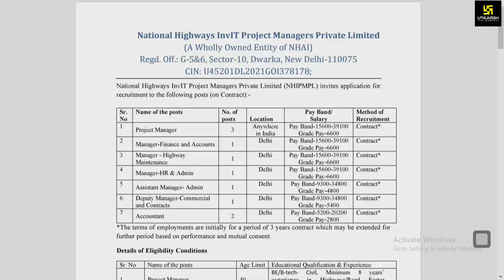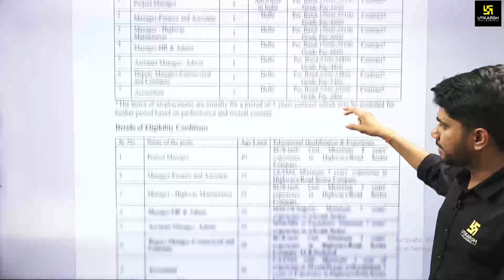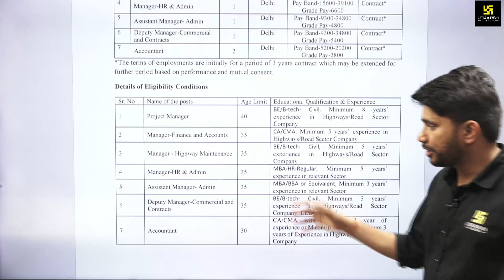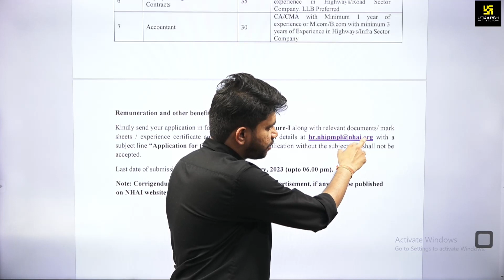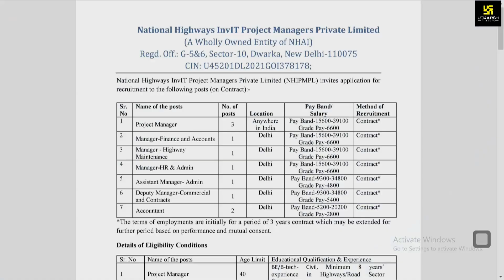NHAI Recruitment 2023 | No. of Post, Eligibility Criteria | Complete Information | By Khemendra Sir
National Highways Authority of India (NHAI) Recruitment 2023 द्वारा एक भर्ती अधिसूचना जारी की गई है| जिसके अनुसार NHAI द्वारा विभिन्न कई पदों पर भर्ती की जाएगी अधिक जानकारी प्राप्त करने के लिए वीडियों को अंत तक जरूर देखें।

✨JE (Civil) Foundation Online Course (Live From Jaipur Classroom)

✨AE/JE (Civil) Foundation Online Course (Live From Jaipur Classroom)

✨AE/JE (Mechanical) Foundation Online Course (Live From Jaipur Classroom)

✨AE/JE (Electrical) Foundation Online Course (Live From Jaipur Classroom)